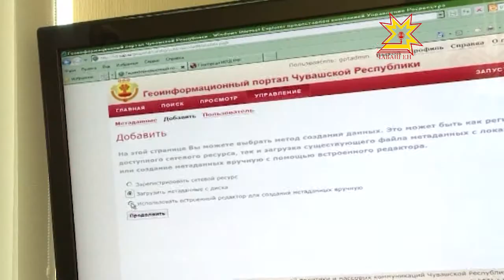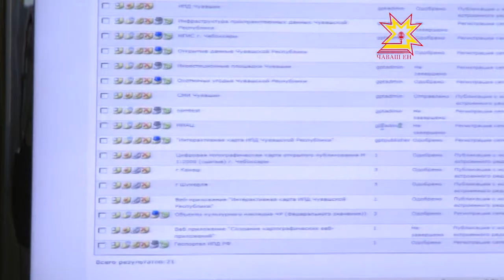Геоинформационный портал Чувашии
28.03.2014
Зайти на сайт и увидеть Чувашию с высоты птичьего полета теперь сможет любой желающий. И это только одно из преимуществ Геоинформационного портала Республики. Студенты четырех вузов столицы и техникума одними из первых узнали о новых возможностях  и уже прикинули, как ими воспользуются.